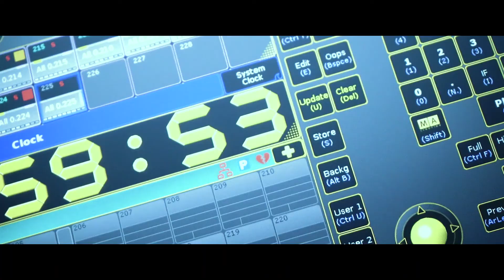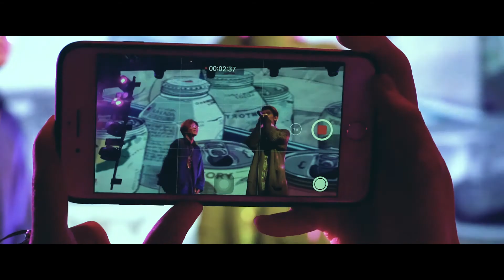CATO 10th Anniversary Live Show